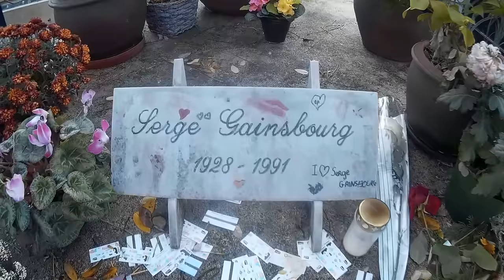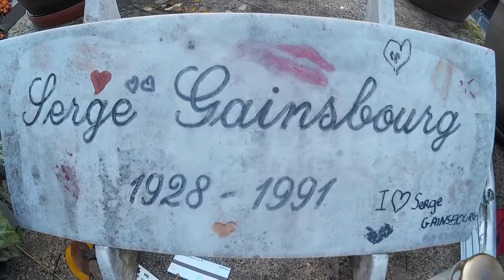TOMBE DE SERGE GAINSBOURG CIMETIÈRE MONTPARNASSE PARIS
Serge Gainsbourg, de son vrai nom Lucien Ginsburg, né le 2 avril 1928 dans le 4e arrondissement de Paris et mort le 2 mars 1991 dans le 7e arrondissement de Paris, est un auteur-compositeur-interprète, pianiste, artiste peintre, scénariste, metteur en scène, écrivain, acteur et cinéaste français1. Il accède à la notoriété en tant qu'auteur-compositeur-interprète, abordant de nombreux styles musicaux. Il s'essaiera également au cinéma et à la littérature, et réalise plusieurs films et vidéo-clips et compose plus de quarante musiques de films.